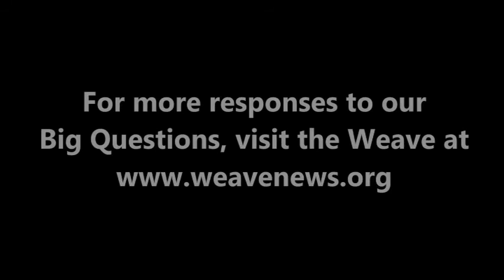Harinda Vidanage on technology and developing countries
Political scientist Harinda Vidanage spoke with the Weave in Canton, NY in March 2012.